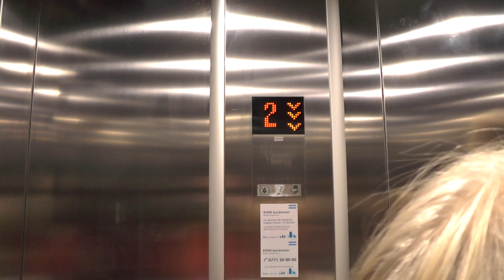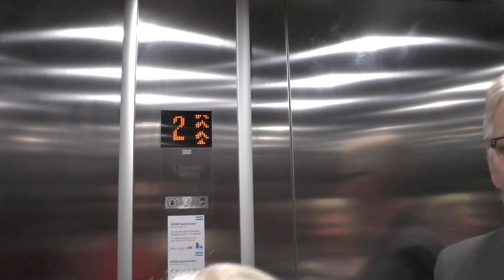We built this elevator in our elevator tech course!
ELEVATOR INFORMATION!

This ecodisc was donated by KONE to Xenter Botkyrka when they launched their elevator tech course. Students have to build this elevator during their course and it will be torn down by technicians once the 1-year course has been finished so it can be rebuilt again. I went on this course during the 2015-16 term.

Manufacturer/Tillverkare: WE DID IT!!
Model/Modell: KONE MonoSpace
Installation year/Byggår: 2016
Serial Number/Tillverkningsnummer:
Capacity/Maxvikt: Kg - Persons
Floors/Antal våningar: 2 = 1 2

Location/Adress: Xenter Botkyrka
Date of recording/Inspelningsdatum:
Camera/Kamera: Panasonic HC V720!